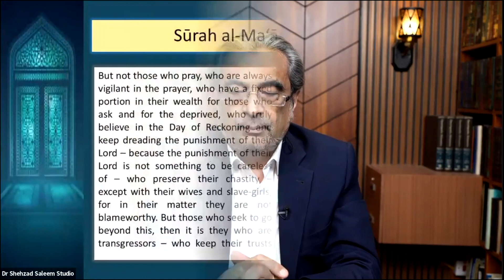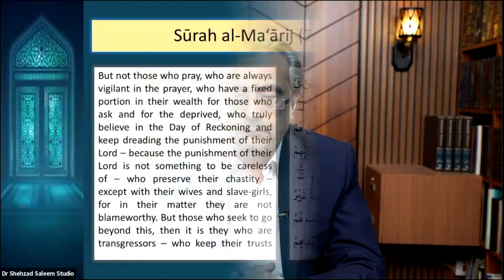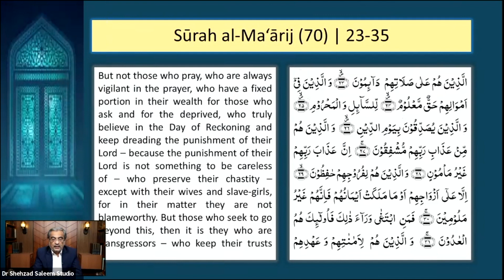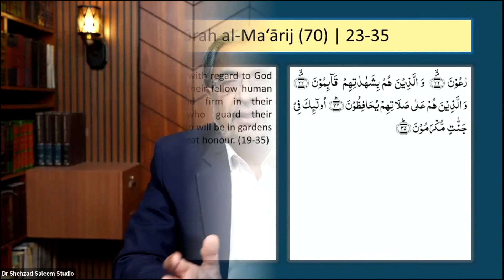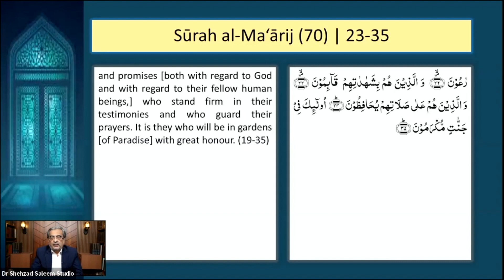Self-Improvement Through The Qur'an - Part 16 | Surah Al-Maarij (23-35) | Dr. Shehzad Saleem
A Ramadan lecture series encompassing various verses from Qur'an emphasizing Self Improvement.
This series reflects on how the Qur'an encourages the reader to self-accountability in the month of Ramadan and become an improved human being.
Topic: Surah Al-Maarij (23-35)
Date: April 7, 2023